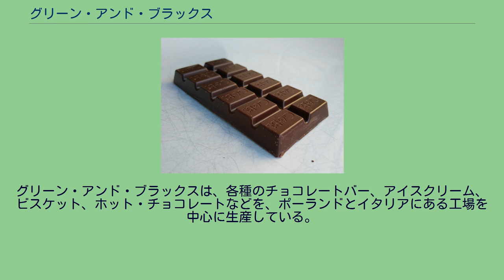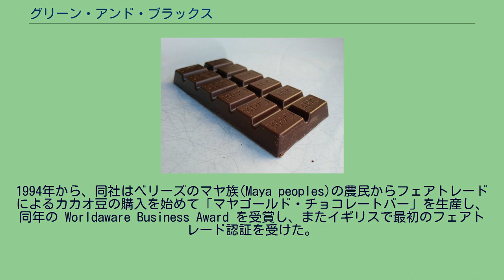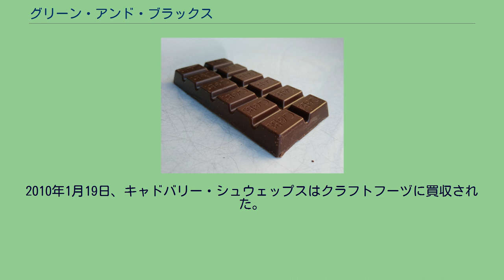グリーン・アンド・ブラックス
グリーン・アンド・ブラックス（Green & Black's）は、イギリスに本拠を置くチョコレート会社で、米国の大手食品企業クラフトフーヅの子会社。
グリーン・アンド・ブラックスは、各種のチョコレートバー、アイスクリーム、ビスケット、ホット・チョコレートなどを、ポーランドとイタリアにある工場を中心に生産している。
同社の製品は有機農産物から生産され、高価で販売される。
グリーン・アンド・ブラックスは、1991年に、クレイグ・サムズ(Craig Sams)とその妻で、雑誌編集者・ジャーナリストとして活躍していたジョセフィン・フェアレー(Josephine Fairley)によって創業された。
社名の由来は、創業に関わった者の人名ではなく言葉遊びのように付けられたものであり、グリーンは創業者たちの環境問題への関心を、ブラックは製造を目指したココアパウダーの比率が高いチョコレートを表している。
1994年から、同社はベリーズのマヤ族(Maya peoples)の農民からフェアトレードによるカカオ豆の購入を始めて「マヤゴールド・チョコレートバー」を生産し、同年の Worldaware Business Award を受賞し、またイギリスで最初のフェアトレード認証を受けた。
同社は、ベリーズのプンタゴルダ(Punta Gorda, Belize)に小さな事務所を構えている。
アジア太平洋地区（オーストラリア、ニュージーランド）で販売されるグリーン・アンド・ブラックスのチョコレートは、2010年末までに製品の90パーセントでフェアトレード認証を取得し、さらに2011年中には全製品でフェアトレード認証を取得していくと公表されている。
2005年5月、キャドバリー・シュウェップス（現在のキャドバリー社）はグリーン・アンド・ブラックスを買収した。
買収額は公表されなかったが、2000万ボンド前後であったろうと推測されている。
キャドバリーは「グリーン・アンド・ブラックスを今後も独立した事業として存続させる」と公約した。
2010年1月19日、キャドバリー・シュウェップスはクラフトフーヅに買収された。
キャドバリーには115億ポンド（195億米ドル）の値が付いた。